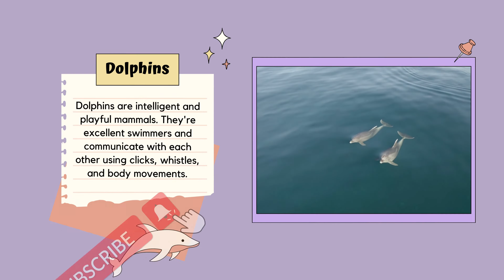Ocean Animals for Kids | Learn all about the Animal that Live in the Ocean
Ocean Animals for Kids is a video designed to help students understand how important all of our oceans are.  There is an abundance of life that goes on under the water and its important for everyone! From animals like sharks and turtles, to plants like Seaweed and Kelp every living thing in our ocean plays an important role for all of us. When finished with this video, head over to our website and download our free Ocean Animals lesson plan that will provide even more content, activities, worksheets and more all designed to help students learn about our oceans and what lives within them.